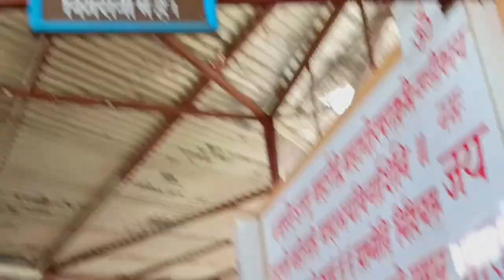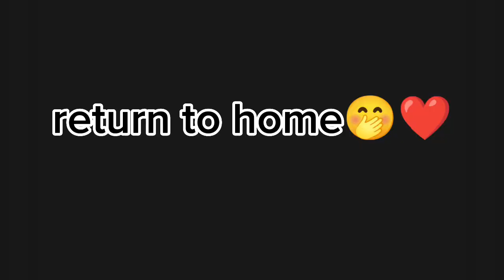top 1 most 🤫 precious temple in Haridwar 😍 ll